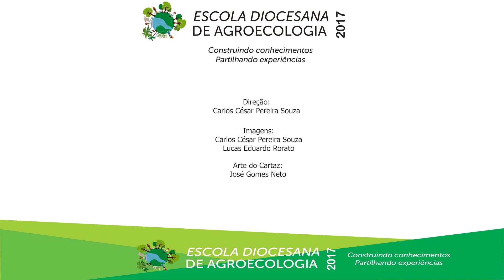Escola Diocesana de Agroecologia 2017